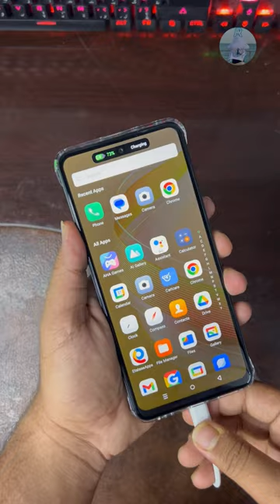Infinix Smart 8 ASMR 🔊 | Unboxing | Dynamic Island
lang=en

Gears used in video

1. Iphone 13pro max camera
2. One normal stand
3. V.N video editing (phone)
4. Dji osmo mobile 6